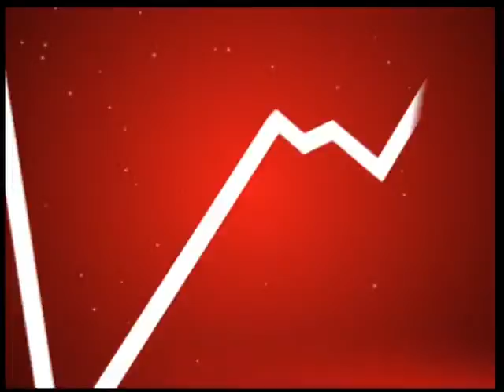O la borsa o la vita - Puntata 7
"O la borsa o la vita" è il nuovo approfondimento di Antenna Sud in cui si esplora il mondo dell'Economia e lo si racconta ai Telespettatori con un linguaggio semplice ed immediato. Il format, ideato e condotto da Antonio Stornaiolo, preferisce una visione ed un commento al femminile, e per questo propone la partecipazione fissa di Marianna Roglieri, bancaria, a cui è affidata la disamina